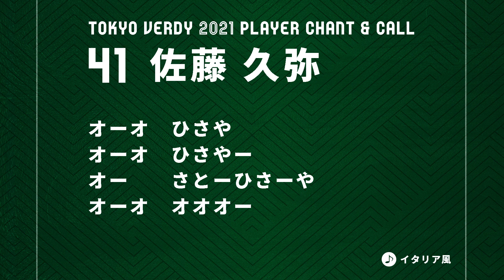No.41 佐藤久弥 東京ヴェルディ2021選手チャント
東京ヴェルディ2021選手チャント
No.41 佐藤久弥

オーオ　ひさや
オーオ　ひさやー
オー　さとーひさーや
オーオ　オオオー

原曲：イタリア風